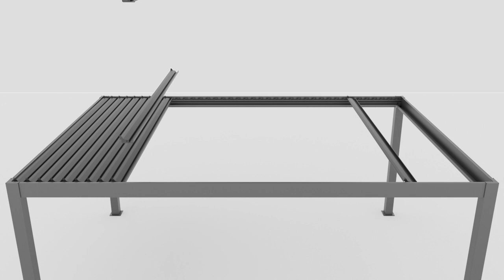Bioklimatická pergolaTAURUS 6x4m